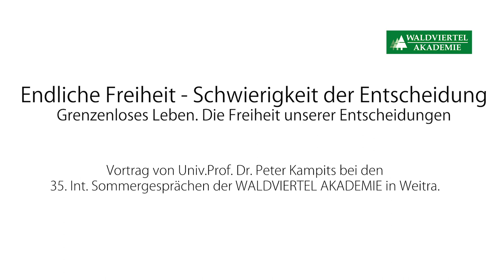Univ. Prof. Dr. Peter Kampits: Endliche Freiheit – Schwierigkeit der Entscheidung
Für Univ. Prof. Dr. Peter Kampits, dem es trotz einer Verletzung sehr wichtig war, diesen Vortrag bei den Sommergesprächen 2019 der Waldviertel Akademie zu halten, ist der Philosoph Jean Paul Sartre einer der radikalsten Verfechter eines Freiheitsgedankens, der implizit auch die Grenzen dieser Freiheit mitbedacht hat.

Seit der Renaissance rückte der Mensch (vor allem im Zuge des Humanismus) immer mehr in den Mittelpunkt der Betrachtung, die Schöpfungsgeschichte dagegen verblasste allmählich. Sartre transformierte diesen Humanismus zum Existentialismus: Mensch sein bedeutet für ihn handeln, nicht nur denken oder besondere Fähigkeiten zu haben (z.B. die Vernunft). Der Mensch ist Freiheit, und jede Art von Humanismus hat diese Freiheit zu bedenken.

Dagegen sehen die modernen Gehirnforscher die Freiheit drastisch beschränkt, denn viele Handlungen sind das Ergebnis von Verknüpfungen im Gehirn und Neuronenschaltungen. Der Mensch ist quasi sein Gehirn.

Der Transhumanismus geht davon aus, dass der Mensch durch technologische Möglichkeiten (IT, Genetik) unendlich verbesserungswürdig wäre. Die grundsätzliche Frage, die sich nicht nur im Sport stellt (Ist höher, weiter, schneller tatsächlich wünschenswert?), wurde bisher aber nur marginal diskutiert.

Transhumanisten sind vor allem Philosophen, Physiker und Techniker, die die „Fehler der Evolution“ mittels technischer Hilfsmittel ausgleichen und menschliche Fähigkeiten optimieren und ausdehnen wollen. Dies erinnert Dr. Kampits an Nietzsche‘s Übermenschen, der allerdings nicht den technischen Aspekt betonte, sondern die Weiterentwicklung durch das über-Bord-werfen jeglicher moralischer Zwänge.

Durch die technologische Veränderung könnte der Mensch möglicherweise auch Unsterblichkeit erlangen (ersetzbare Organe etc). Ob man das will und was man dann mit dieser Fülle an Menschen macht, wäre eine Diskussion für sich.

Kampits zitiert dazu auch einen französischen Kritiker des Transhumanismus: „Die Menschen stellen intelligente Maschinen her oder denken sich solche aus, weil sie heimlich an ihrer Intelligenz verzweifeln oder unter der Last einer monströsen und nutzlosen Intelligenz zusammenbrechen (Jean Baudrillard, Transparenz des Bösen).“

Die Frage was Freiheit ist, ob diese endlich ist und wie wir als Menschen zu Entscheidungen kommen wird uns in jedem Fall weiter beschäftigen.